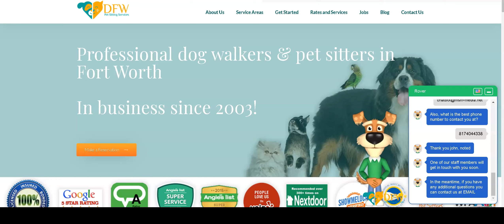Explainer Video with Chat Agent Dog Pet Sitting Service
Combo video showing dog avatar explainer video with chat agent/chatbot on commercial "Pet Sitting" website. Produced by MSM Media @